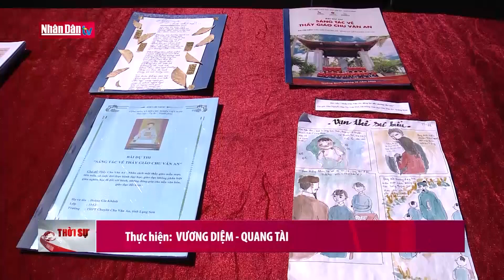Lễ tổng kết và trao giải cuộc thi "Sáng tác về Thầy giáo Chu Văn An"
Lễ tổng kết và trao giải cuộc thi "Sáng tác về Thầy giáo Chu Văn An" | Truyền Hình Nhân Dân
1. Dự Báo Thời Tiết Hôm Nay